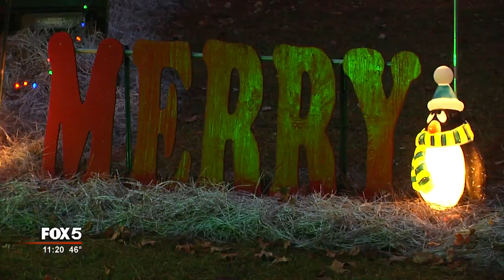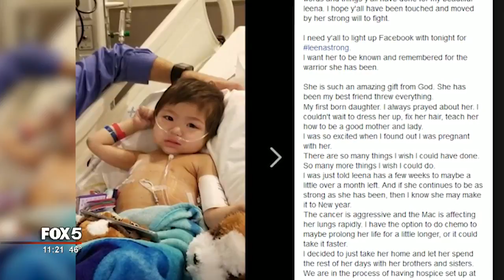Neighbors plan early Christmas for 3 year old with cancer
Doctors said she only has weeks to live, but neighbors are determined to make sure a young Newton County girl sees Christmas.

November 9, Sara Lo posted on the "Leenastrong Fighting Neuroblastoma" Facebook page that her daughter, Leena, 3, would not survive after two years of fighting cancer.

"I have the option to do chemo to maybe prolong her life for a little longer, or it could take it faster," Lo wrote. "I decided to just take her home and let her spend the rest of her days with her brothers and sisters."

Kara Adsit lives down the street from the Los and heard about Leena's prognosis through another family battling neuroblastoma.  She decided to rally the community to help the Lo family celebrate one last Christmas together--this Saturday.

"So many times when you go through a situation like this you feel so alone and we can't imagine," said Adsit. "So, we're just trying to support this family and show them love in whatever way we can."

Over the weekend, Adsit and an army of volunteers decorated the Lo home with inflatables and other larger-than-life Christmas items.

The Los are currently at Disney World on a trip coordinated by the Make-A-Wish Foundation so that Leena could meet Elsa, her favorite princess.

When they return, the community plans to not just surprise them with the decorations, but a whole host of Christmas surprises.

"It's gonna mean the world to them because this couldn't happen without the community and the love and support that other people have for us and you know, it's what Leena wants and it's what we want as a family and it's what the world wants to see," said Pearl Nguyen, Leena's aunt.